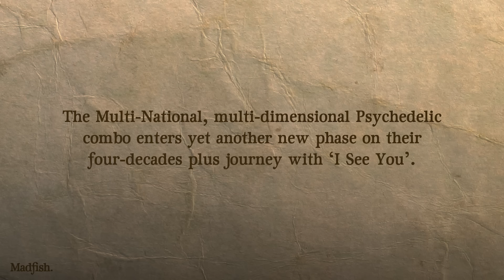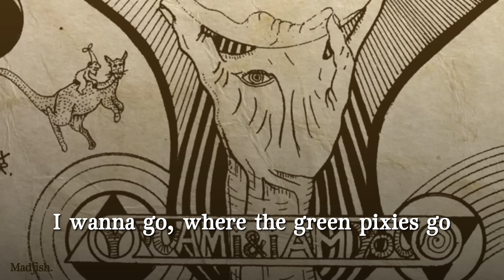GONG - Syllabub (lyric video) (from I See You)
NEW 2019 album OUT NOW.
GONG's 'I See You' is OUT NOW

The enduring legend that is Gong – multi-National, multi-dimensional Psychedelic combo – enters yet another new phase on their four-decades plus journey with I See You, a brand new album to be released on the Madfish label on the 10th November 2014.

The current incarnation of Gong comprises vocalist / lyricist Daevid Allen, who, even at the age of seventy-five, still radiates an incandescent creativity, the original anarchic vibe that was born out of counter-culture revolution in the Paris commune in 1968. His co-conspirators on I See You comprise Orlando Allen on drums, new guitarist Kavus Torabi (formerly of The Cardiacs) and the latest guitar incumbent in a band whose ranks have included the likes of Steve Hillage and Mark Hewins, horn player Ian East ‘Wind’, sinuous bass propulsion provided by Dave Sturt (the sonic manipulator), and Brazilian Fabio Golfetti who weaves his own lysergic patterns on guitar. This collective create an impressive, multi-layered and irrepressible sound that creates its own world and then populates it with a series of dazzling musical gems, melodically-rich, lyrically engaging and musically refreshed. Produced by Orlando Allen & mastered by Udi Koomran, I See You is both timeless and timely, a welcome antidote to an increasingly homogenised musical mainstream. Tracks such as This Revolution, a spoken piece which name checks Gil Scott-Heron and picks up on the vibe of his ‘The Revolution Will Not Be Televised, articulates the kind of concerns and theories that have always inspired Daevid Allen and informed the Gong worldview, contrasts with the ferocious inter-stellar Funk of You See Me, which is sure to be a live favourite. Thank You is a heavy slab of Psychedelicised Blues, whilst Shakti Yoni Dingo Virgin is a moody, melodic instrumental piece that serves to illustrate the immense musical firepower and musical diversity that lurks within the current line-up of Gong.

I See You is available on double gatefold 180g black vinyl with 3 sides of music and a fourth side with cover design screen print and also available as a CD media book format with a 28 page booklet featuring lyrics and track notes from Daevid Allen.